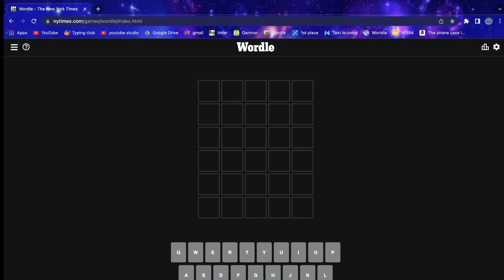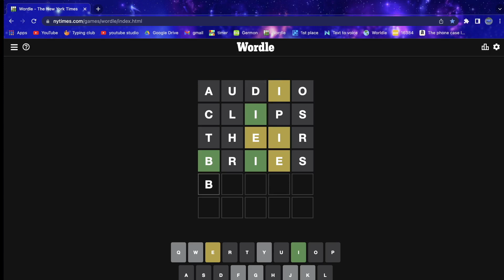Wordle Week EP 2 5.1.7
This is ep 2 of wordle week.

This is The LPG Studio Youtube channel.
At LPG Studio , we play Among Us, Minecraft, and Roblox.
We do Youtube stuff and website things.